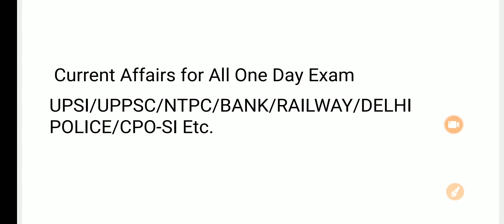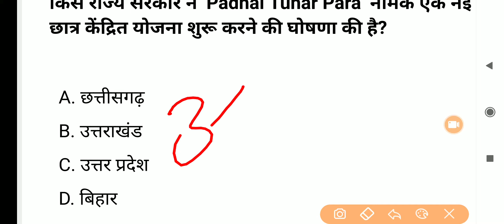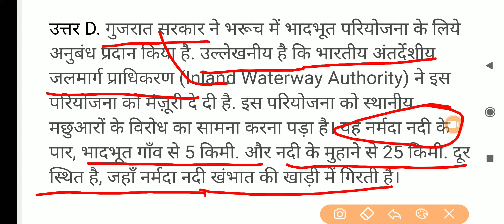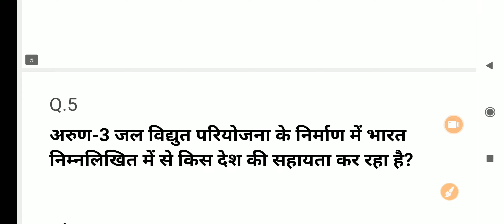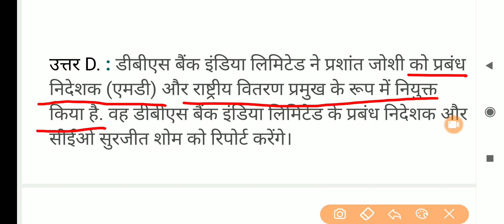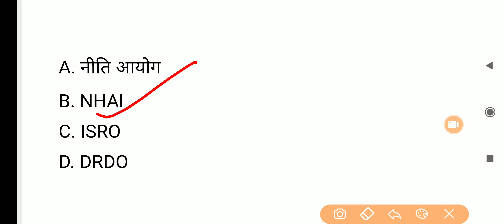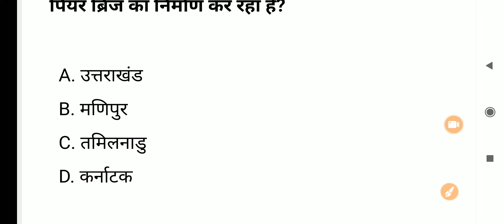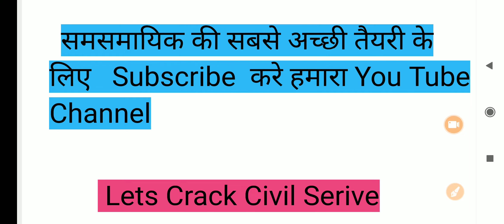Daily Current Affairs 23 August, Current Affairs for NTPC/UPPSC/BANKING/SSC/CPO-SI/ BIHAR SI Etc.